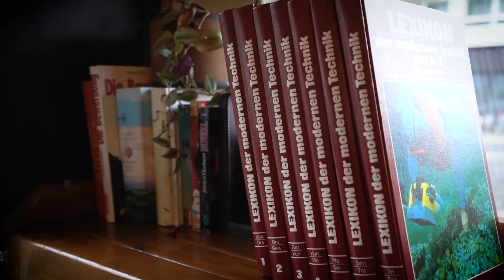Lilly`s - Café Raunheim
Neben leckeren Kleinigkeiten und Snacks zu Mittag, bieten wir euch in unserem gemütlichen Ambiente hausgemachte Kuchen und eine feine Auswahl an Eissorten an. Diverse Kalt- und Warmgetränke und unser Frühstücksangebot mit täglich frischen Backwaren, Wurst, Käse und vielem mehr, runden unseren Service für euch ab.